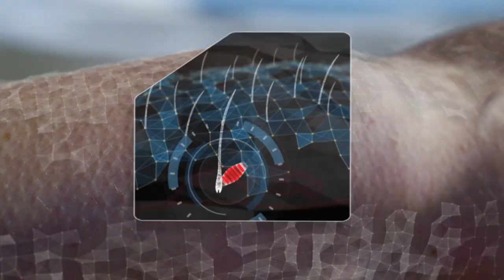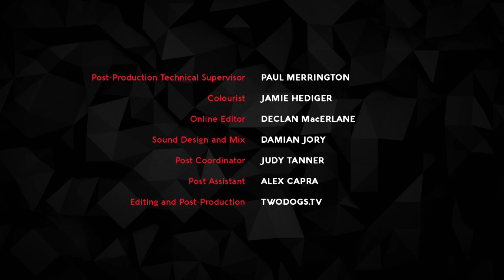Surviving Subzero w/ the Golden Eagle Hunters | Body Hack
Todd Sampson, adventurer and human guinea pig, takes on extreme mental and physical challenges as he embarks on an epic investigation of some of the world's most extraordinary people. Using science as his guide, Todd decodes how these incredible people live, what they do differently from the rest of us, and what we can learn from them about human potential.

Season 2 Episode 6:

In this episode of Body Hack, Todd Sampson travels to Mongolia to live with the Kazakhs, a nomadic culture that has thrived in the harsh, subzero temperatures of the region for thousands of years. He learns about their unique bond with animals, including their golden eagles, and how they use these animals to help them survive in the brutal winter conditions.